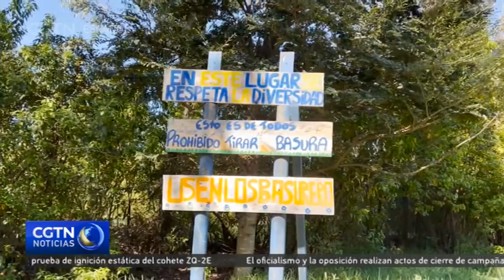Valdivia busca ser la primera ciudad humedal de Latinoamérica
Valdivia, conocida por su belleza natural y su profunda conexión con el agua, está dando un paso firme hacia el reconocimiento global al postularse como Ciudad Humedal. Rodeada de una vasta red de humedales que no solo embellecen el paisaje, sino que también cumplen un rol vital en la biodiversidad y el equilibrio ambiental. En el siguiente reporte, nuestra corresponsal en Chile nos lleva a conocer esta hermosa ciudad y sus planes de conservación y educación ambiental.